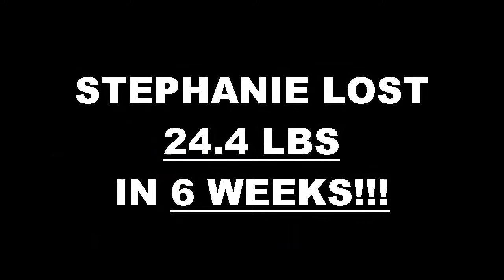Results the Training Gym 6 week challenge - Stephanie Meckling